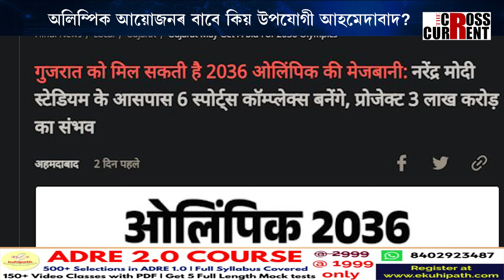অলিম্পিক আয়োজনে কি প্ৰভাৱ পেলাব দেশৰ অৰ্থনীতিত?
মোডী-শ্বাহৰ ৰাজ্যতে অনুষ্ঠিত হ’ব ২০৩৬ৰ অলিম্পিক! ২০৩৬ৰ অলিম্পিক আয়োজনৰ বাবে সাজু গুজৰাট! অলিম্পিক আয়োজনৰ বাবে কিয় উপযোগী আহমেদাবাদ? অলিম্পিক আয়োজনে কি প্ৰভাৱ পেলাব দেশৰ অৰ্থনীতিত?